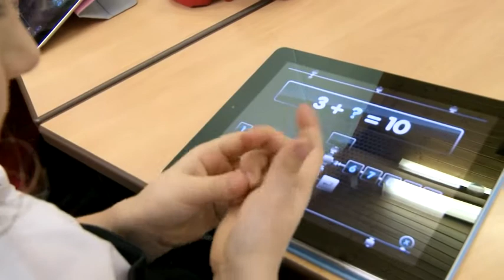Consolidation and practice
Addition and Subtraction — Key Stage 1